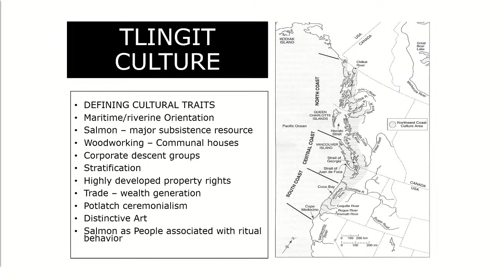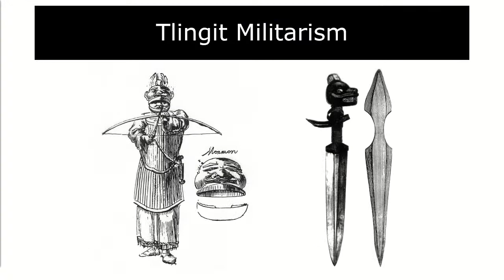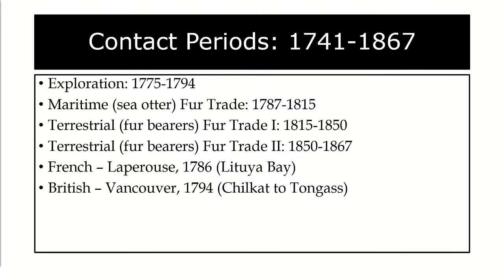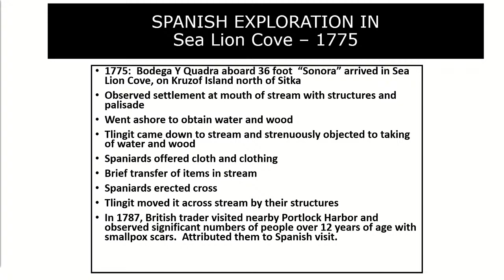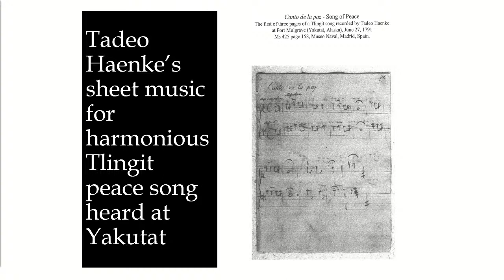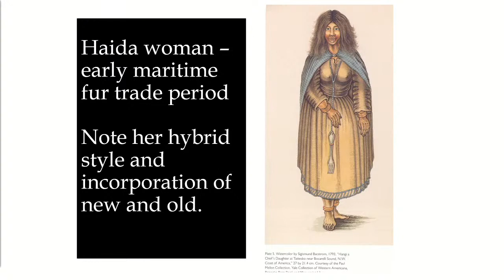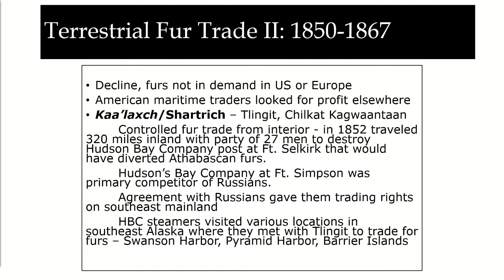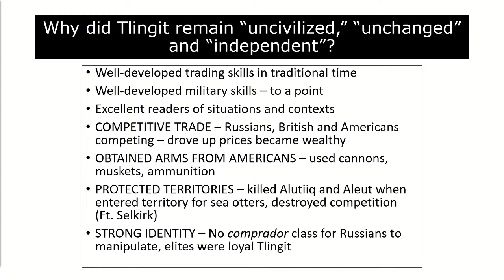Tlingit Society and the Crucible of Contact, 1741-1867: Presented by Stephen Langdon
Sealaska Heritage Institute (SHI) will sponsor a lecture on Tlingit interactions with Europeans and
Americans in the 18th century as part of a series on Southeast Alaska Native history in honor of Native American Heritage Month.

The talk, Tlingit Society and the Crucible of Contact, 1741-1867, will be given by Stephen Langdon, Ph.D., professor emeritus of anthropology at the University of Alaska Anchorage where he taught for 38 years.

In the 18th century, Tlingit people began interactions with Europeans and Americans from distant lands with whom they had no previous contact or knowledge.  These contacts brought new materials and technologies, deadly diseases, and threats to the hegemony of Tlingit control of the region.

While Spanish, British, French, and American vessels interacted with the Tlingit at various times and locations for exploration and trade, the Russians under Baranov were allowed to establish settlements at Sitka, Yakutat, and Wrangell.  Throughout the period, the Tlingit asserted their resource and property rights and protected their claims through a variety of trade and diplomatic and violent actions.  In the 1860s, a Russian official described the Tlingit as “unchanged” and “uncivilized.”

The talk will conclude with a discussion of how Tlingit society maintained its essential character through this crucible of contact.

The lecture is scheduled at noon Alaska time, Tuesday, Nov. 2. All lectures will be livestreamed at 12 pm AKST to the Sealaska Heritage YouTube channel. Some of the talks will also be presented in person in SHI’s clan house to attendees who show proof of vaccination cards. Space is limited to half capacity of SHI’s clan house because of COVID-19 concerns. A Q&A session will follow each lecture.